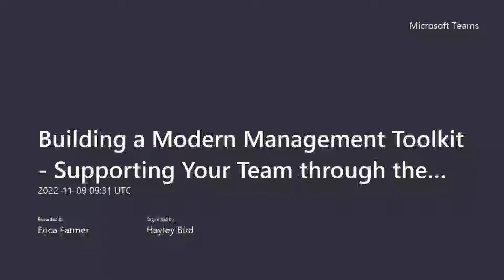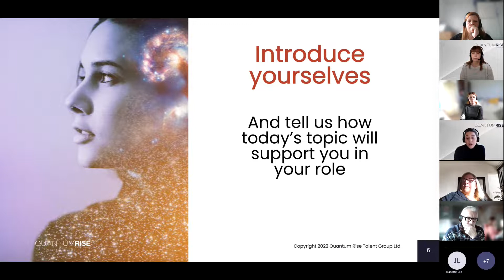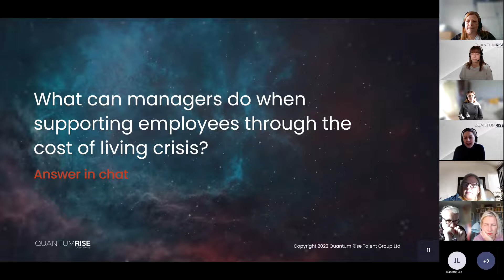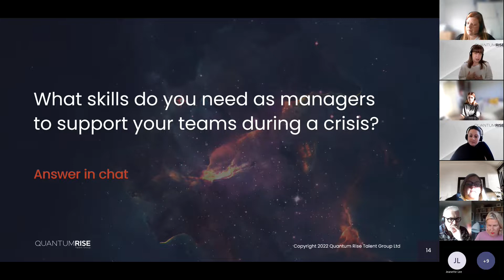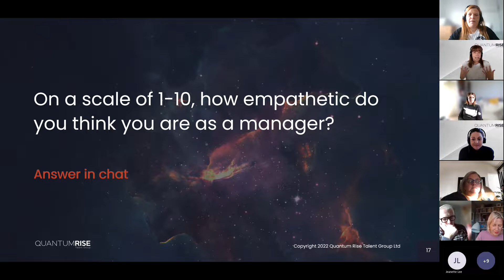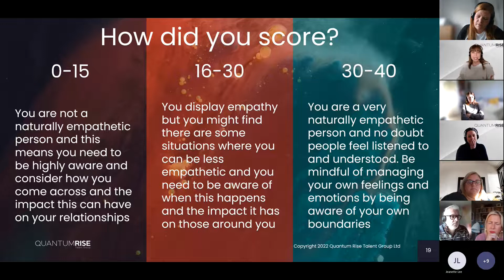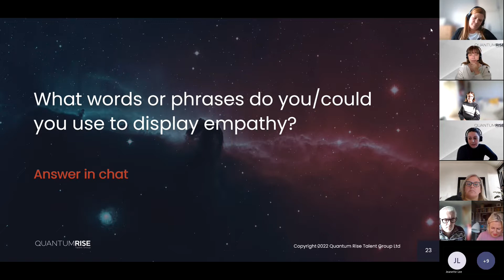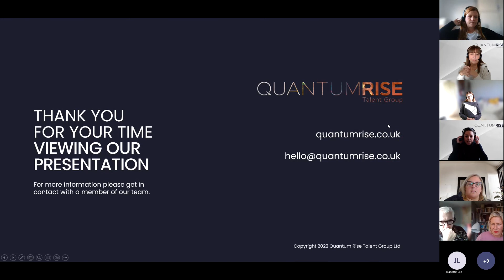Building a Modern Management Toolkit: Supporting through the Cost of Living Crisis 09/11/2022